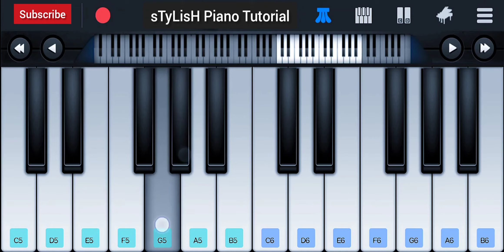Hum Tumhe Chahte Hai Aise Piano Tutorial | Manhar U, Anand Kumar C, Kanchan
This Video show Hum Tumhe Chahte Hai Aise Piano Tutorial